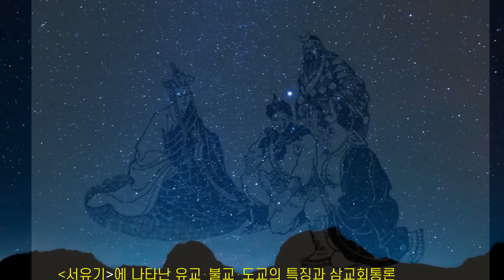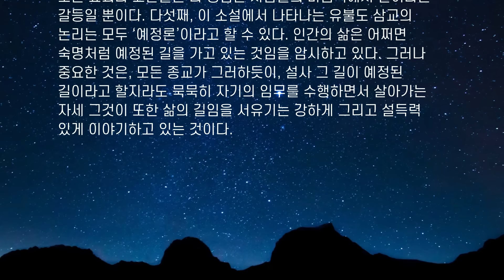서유기3｜저팔계와 사오정의 제자 입문｜인삼과 사건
[타임 라인]
00:00:06 삼장법사와 세 제자
[책 관련 이야기]
00:55:21 서유기에 나타난 유교⋅불교⋅도교의 특징과 삼교회통론

작  품 : 서유기
저  자 : 오승은

절판도서를 낭독하였습니다.

음악 Track : 흐드러지다
Composer : 눈솔